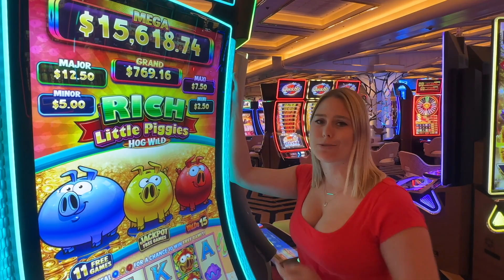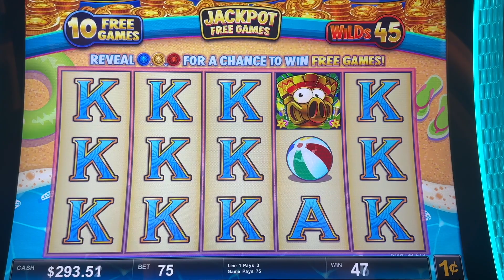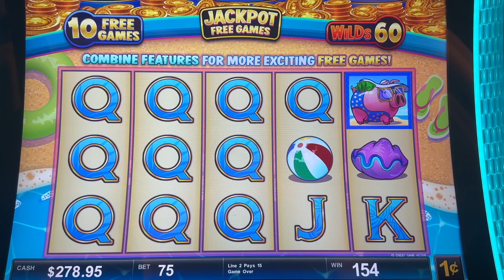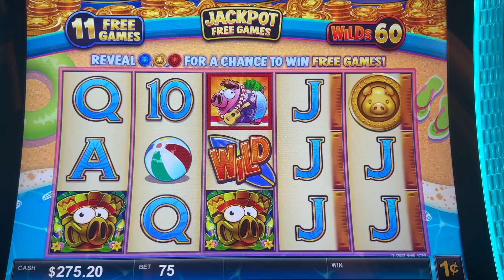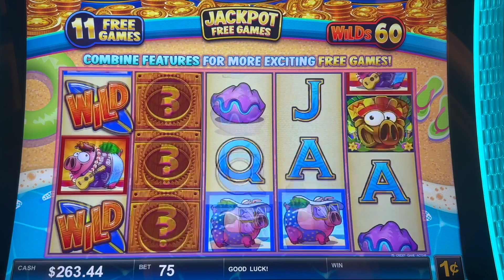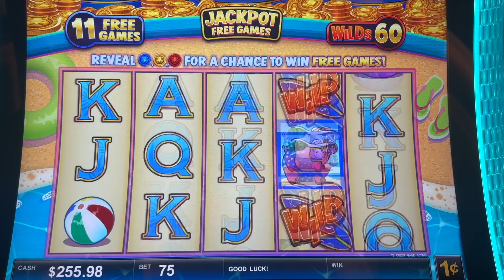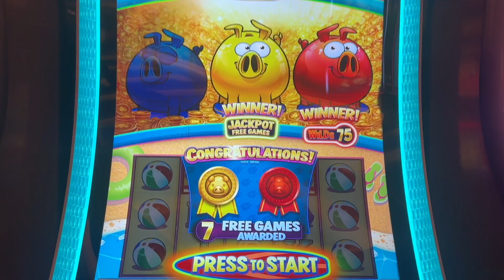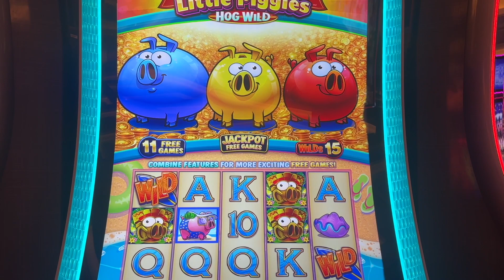WON 2 PIGGIES AND 2 JACKPOT BONUSES!!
WE GOT SO LUCKY THE LAST TIME! DID WE GET AS LUCKY THIS TIME??
This slot was adorable and fun to play!! Good to know about the piggies changing in size when the bet amount changes!

We appreciate your support! Luck or Suck Slots playing Rich Little Piggies Slot Machine at Resorts World Casino in Las Vegas, NV.